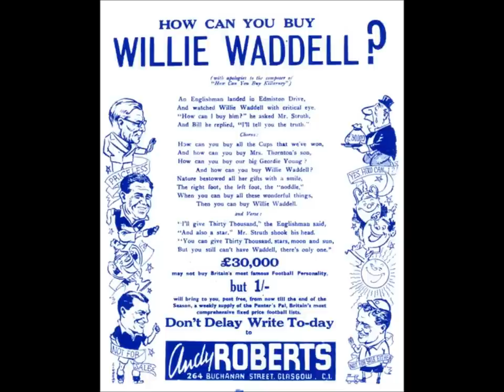How Can You Buy Willie Waddell?